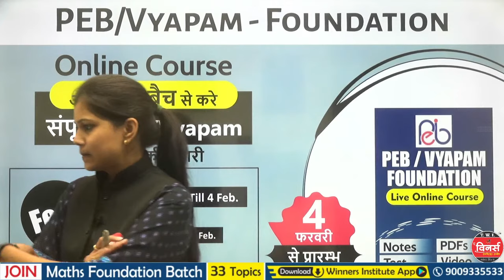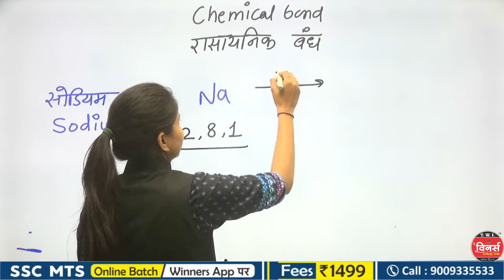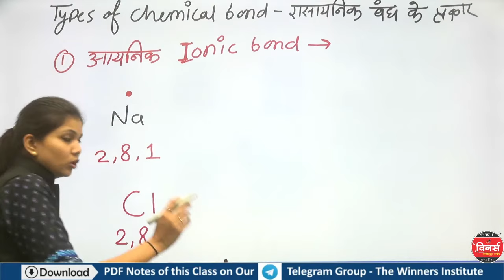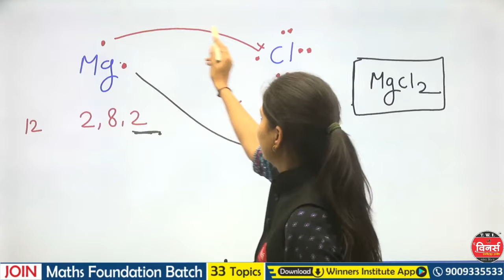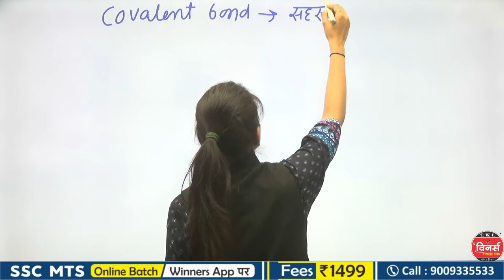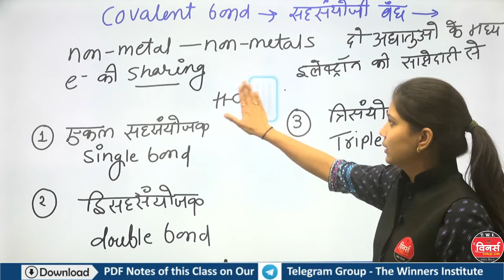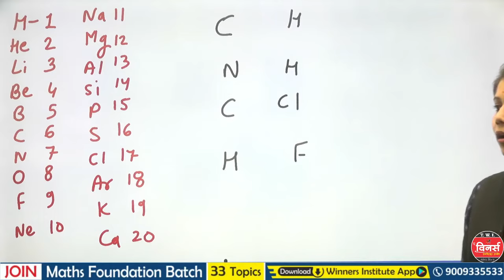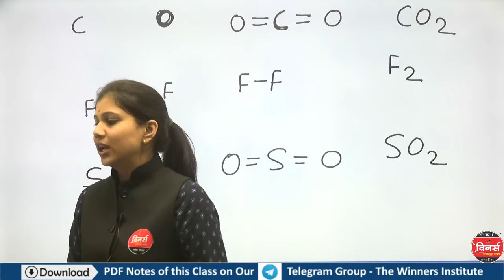Science Chemistry Chemical Bond (रासायनिक बंध ) For All Competitive Exams